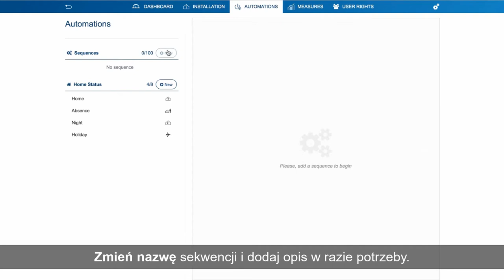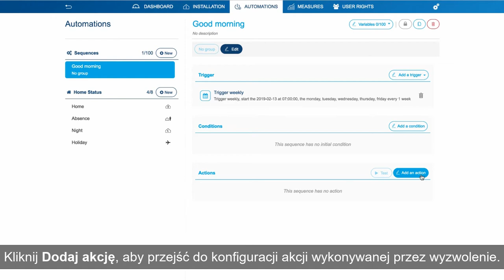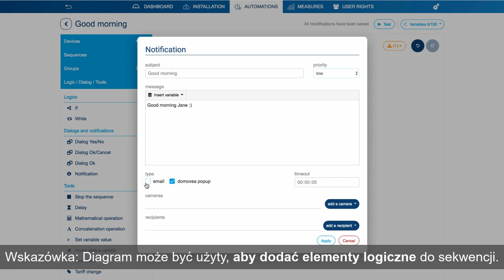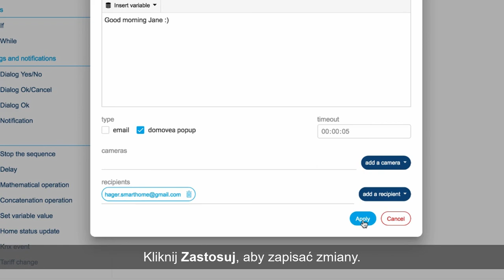Hager domovea - Konfiguracja sekwencji w domovea.